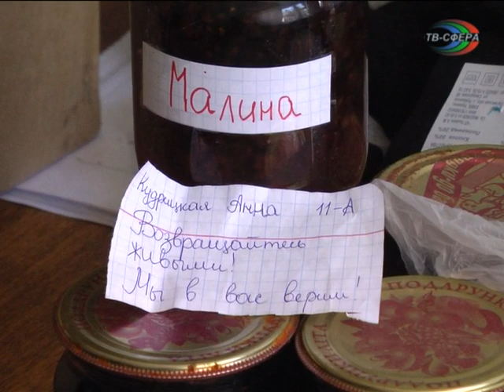Иловайчане помогают ополченцам